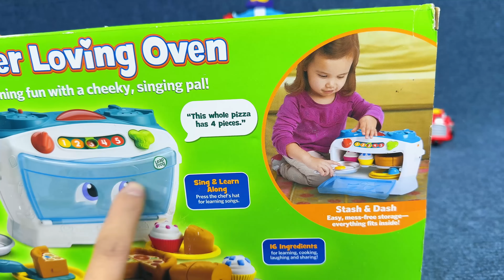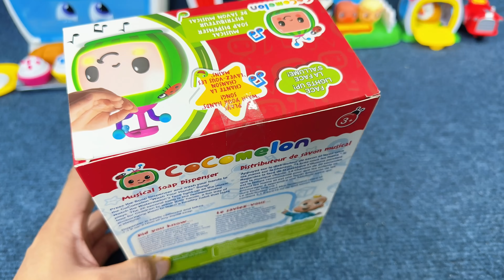15 Minutes Satisfying with Unboxing Fishing Playset，Cute Penguin Toys Collection ASMR | Review Toys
15 Minutes Satisfying with Unboxing Fishing Playset，Cute Penguin Toys Collection ASMR | Review Toys